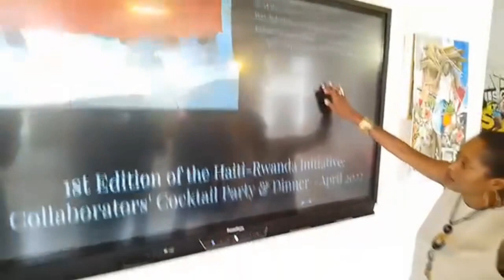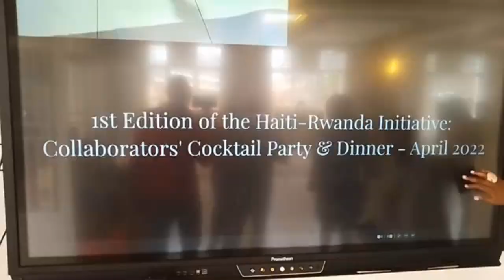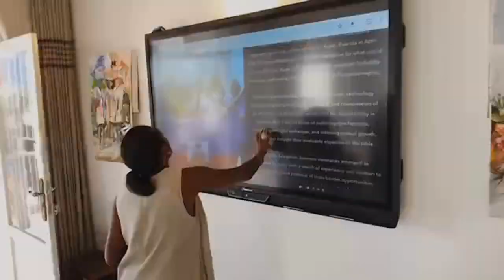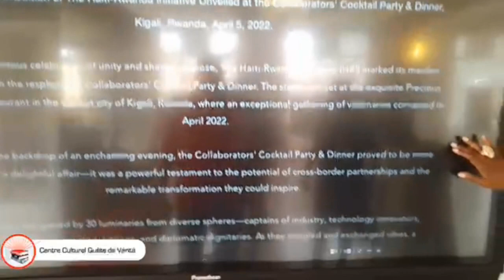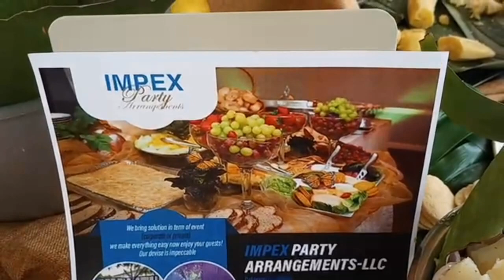Connaissez-vous la maison d'Haiti à Kigali au Rwanda?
Aujourd'hui nous vous emmenons à la Maison d'Haïti à Kigali, où nous avons rencontré des membres de la communauté haïtienne vivant au Rwanda et des membres de la diaspora haïtienne des États-Unis en visite au Rwanda.